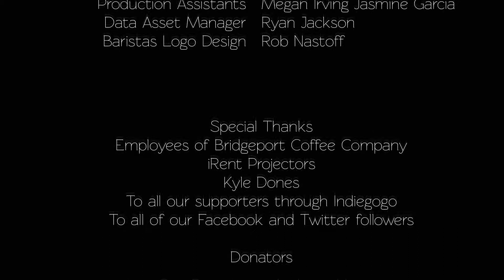Baristas: Episode 4 - "HOOKERSPIT!"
Meet HOOKERSPIT, Bridgeport Coffee's most notorious customer.  Also, Trevor gets some closure, and Max takes a page from Medieval French discipline techniques.